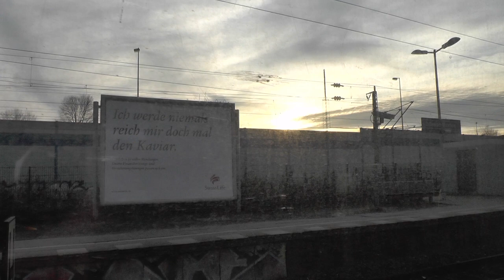Hamburg S Bahn BR472 Train ride Reinbek Berliner Tor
Manufacturer:
Installation year:
Current moderniser:
Latest modernisation year:
Serial Number:
Capacity: _Kg - _ Persons
Floors: